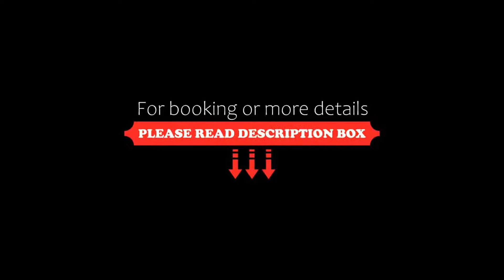San Lameer Resort Hotel & Spa, Southbroom, South Africa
About Property:
You're eligible for a Genius discount at San Lameer Resort Hotel & Spa! To save at this property, all you have to do is sign in.
Situated on the banks of the Umhlangamkulu Lagoon, San Lameer Resort Hotel & Spa offers elegantly furnished rooms. Its lush gardens feature a tidal pool next to a sandy Indian Ocean beach.
The air-conditioned rooms and suites are decorated in contemporary Indonesian style. Each room includes satellite TV, a minibar and an open plan b...
Property Type: Resort
Address: Lower South Coast Main Road (R61), 4277 Southbroom, South Africa
Searching For
1. San Lameer Resort Hotel & Spa - Southbroom - South Africa
2. San Lameer Resort Hotel & Spa - Southbroom - South Africa Address
3. San Lameer Resort Hotel & Spa - Southbroom - South Africa Rooms
4. San Lameer Resort Hotel & Spa - Southbroom - South Africa Amenities
5. San Lameer Resort Hotel & Spa - Southbroom - South Africa Offers and Deals
Audio Credit:
Track Title: Subway Dreams
Artist: Dan Henig